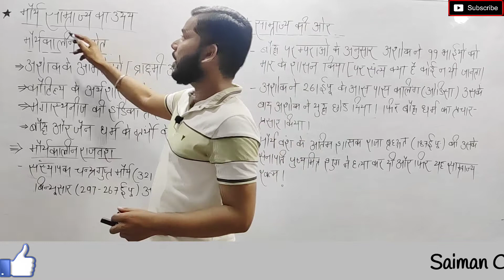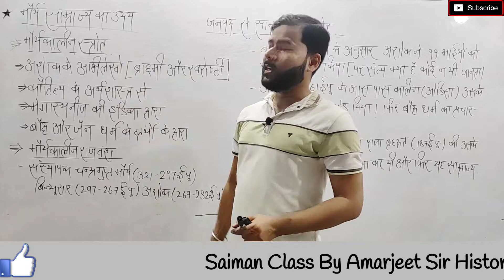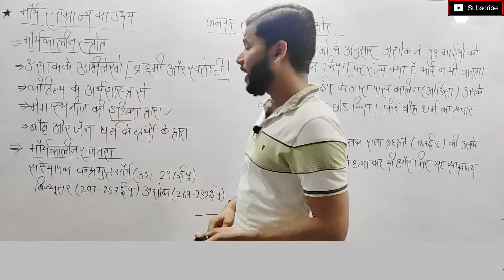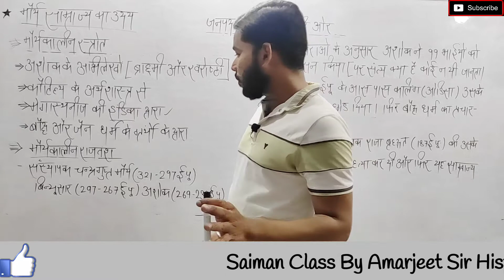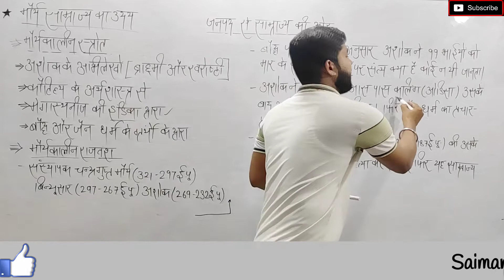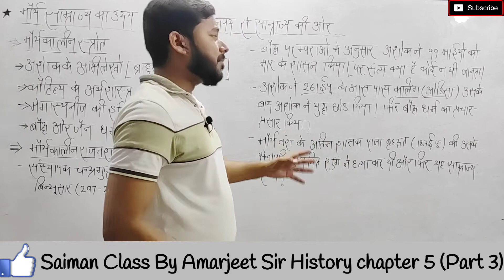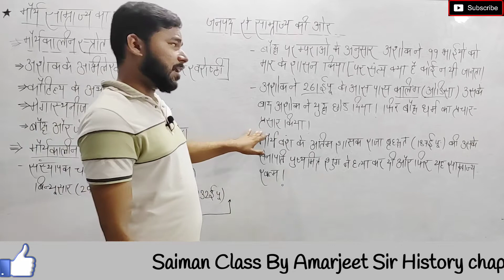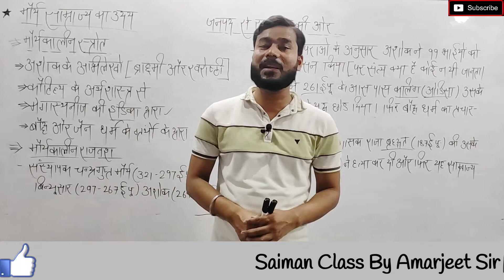Nios Class 12 History Chapter 5 (Part 3) (इतिहास)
Saiman Class Ko Ummid H Ki Aap Logo Ko Hmari Videos Pasand aa Rhi Hongi 🙏

Please Saiman Class Ko Apna Pura Pura Pyar Or Sapport Dena Jisse Ki hum Aap Logo K Liye Esi hi Best Videos Lekr Aate Rhe